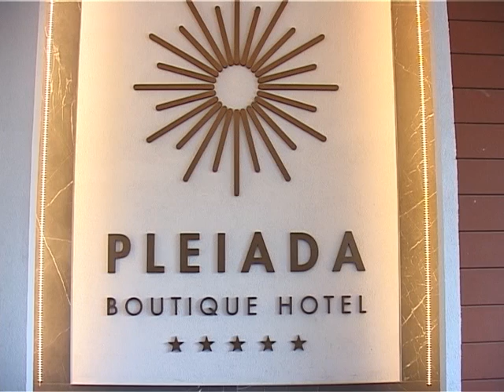Bijuterii în valoare de 2 milioane de euro sunt expuse la Pleiada Boutique Hotel